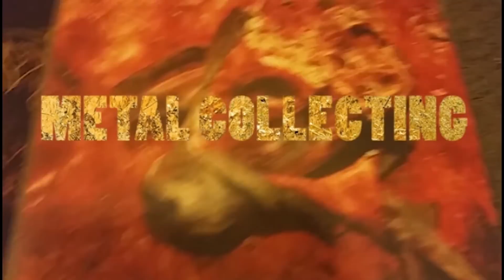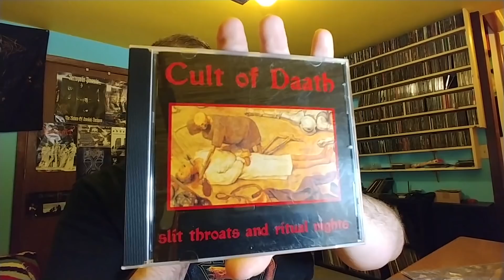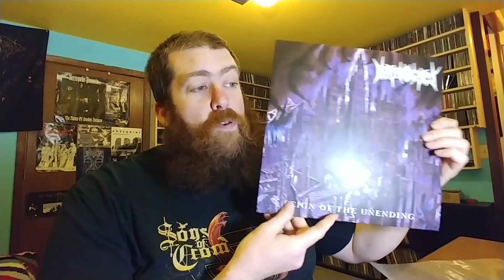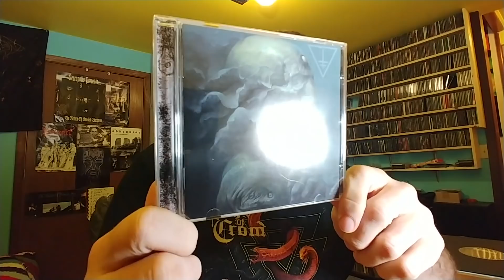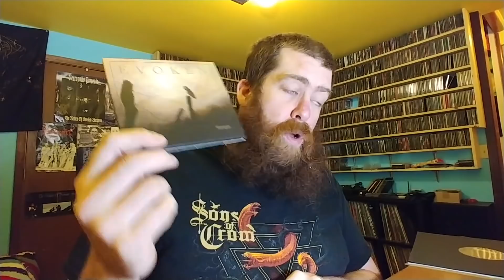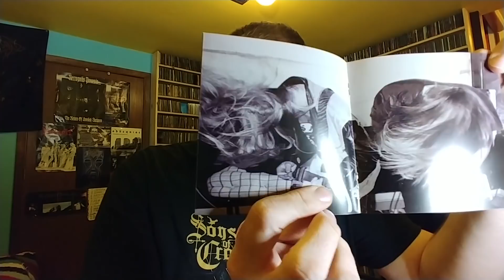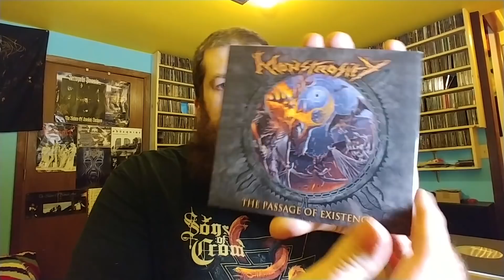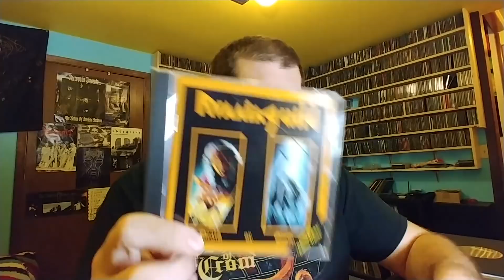I bought a bunch of CDs (again!)